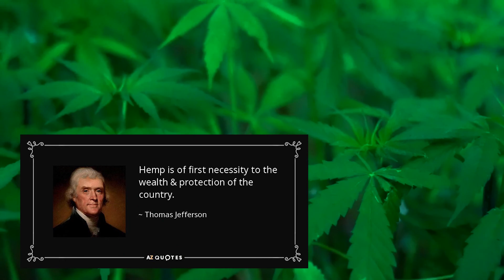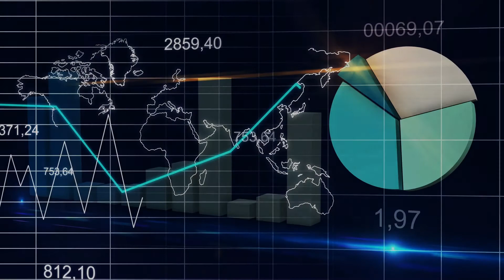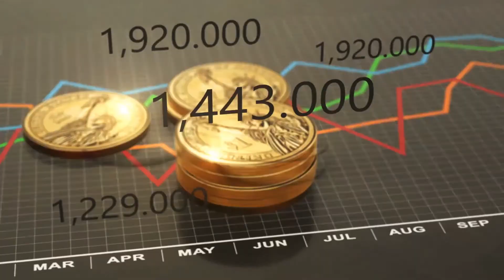The Future of Farming: Arizona's Agricultural Evolution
Thank you for the usage of the awesome music & insightful audio and thanks to storyblocks.

A possible solution and alternative for some Arizona crop growers.

What Is Hemp? Hemp plants are varieties of Cannabis sativa L. Hemp is a dioecious plant, which means it can be separated into male and female plants. Hemp plants have served a wide variety of purposes for more than 10,000 years for fiber (from the plant's stems) and protein (from seeds).

Talk segments from Hemp as a Crop | Frances Tacy | TEDxAsheville. Full talk linked below

Ivan Torrent - The Power of Will (feat. Gaby Koss)
amazing inspirational music

Future of Farming from
Arizona Public Media